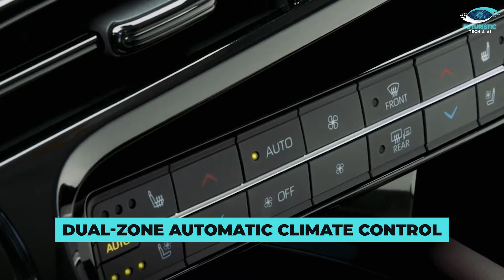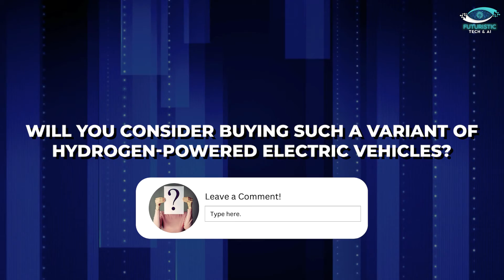Toyota Mirai 2024 | Most Affordable Hydrogen Powered Car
Join us as we delve into the future of eco-friendly transportation with the Toyota Mirai 2024, the most affordable hydrogen-powered car on the market. Discover its cutting-edge features, from its fuel-cell electric powertrain to its luxurious interior design. We explore the latest updates, including software enhancements and safety features, making this ride both stylish and secure. Learn about its impressive battery life and recharge capacity, offering convenience and efficiency for everyday use.

Chapters:
00:00 Introduction
00:43 Toyota Mirai 2024 - Hydrogen-Powered Car
01:15 Features of 2024 Toyota Mirai Hydrogen Car
01:31 Toyota Mirai - Working Mechanics
02:07 Toyota Mirai - Latest Updates
02:49 Toyota Mirai - Appearance
03:20 Toyota Mirai - Essential Details of Car
04:08 Toyota Mirai - Standard Features
04:40 Toyota Mirai 2024 - Battery Life and Recharge Capacity
05:29 Toyota Mirai 2024 - Pricing
06:43 Outro

About Video:
In this captivating exploration, we dive into the realm of hydrogen-powered electric vehicles, focusing on the Toyota Mirai 2024, hailed as the most affordable option in its class. Boasting an impressive range of 400 miles per charge, the Mirai blends fuel-cell technology with environmental sustainability, offering car enthusiasts a chance to reduce their carbon footprint in style. We dissect its outstanding features, from its powerful electric powertrain to its luxurious interior and innovative safety upgrades. With sleek aesthetics and advanced functionalities like hands-free driving, the Mirai sets a new standard for eco-friendly driving experiences. Despite its cutting-edge features, the Mirai remains competitively priced, making it an accessible choice for those seeking a greener future.